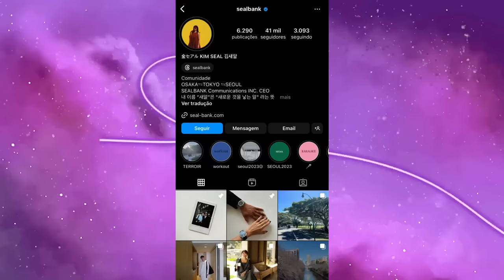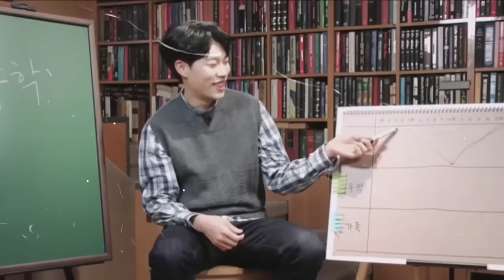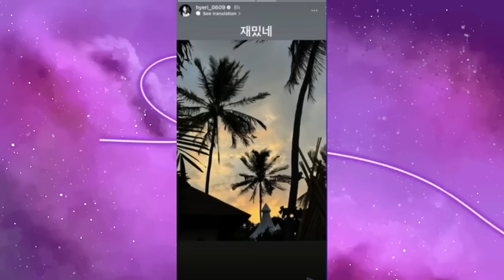HYERI vs HAN SO HEE E RYU JUN-YEOL: a treta que parou a Coreia e a dramaland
Hoje nós viemos trazer o vídeo da maior polemica de 2024! O novo suposto casal Han so hee e ryu jun-yeol ja chegou causando, a ex namorada do junyeol hyeri nao gostou nada disso… houve traição? O que de fato aconteceu? Vem entender toda essa treta com a gente… Se liga aí!

Quem somos?